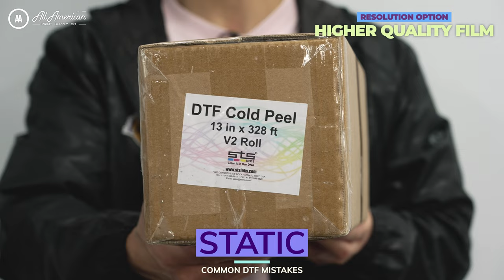Common DTF Mistakes! | AA Print Supply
Everyone makes mistakes. It's up to you to learn from them. Luckily, you're not alone so join us as we walk you through common DTF mistakes and how to solve them. From avoiding dye migration and letting you know how to get more accurate colors when dtf printing. We're here to help!

Video Chapters:
Intro (0:00)
Color Accuracy (0:42)
Dye Migration (1:37)
Static (2:56)
Humidity (3:57)
Temperature (4:37)
Outro (5:10)